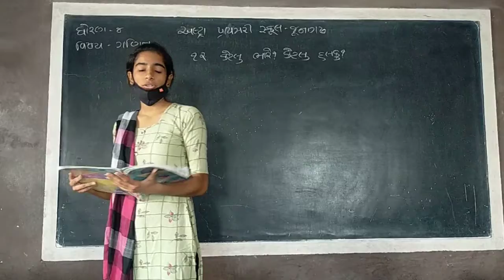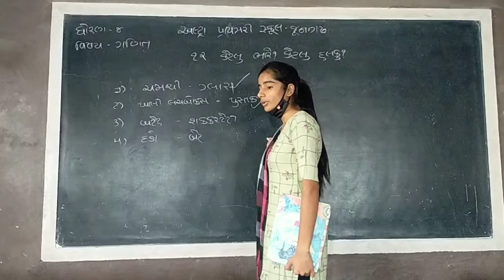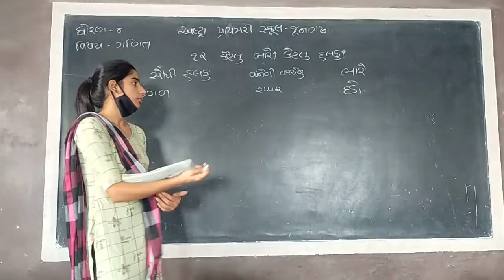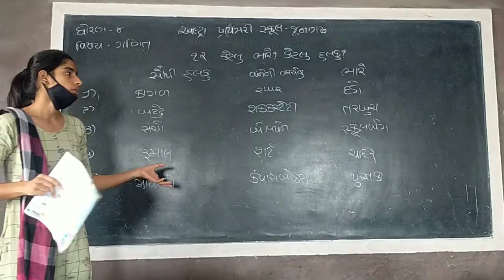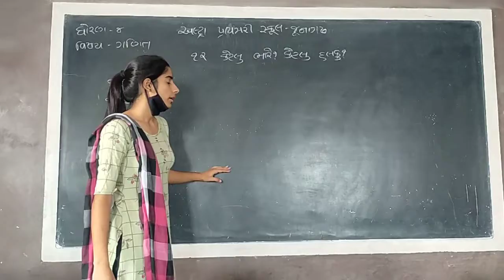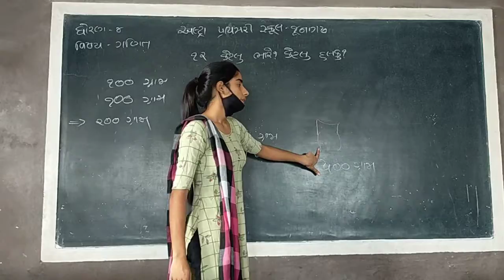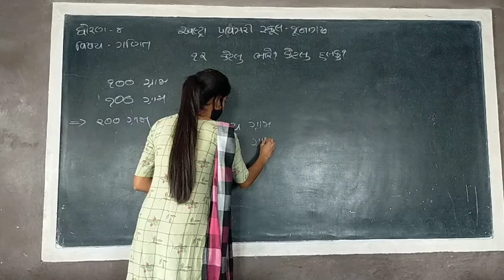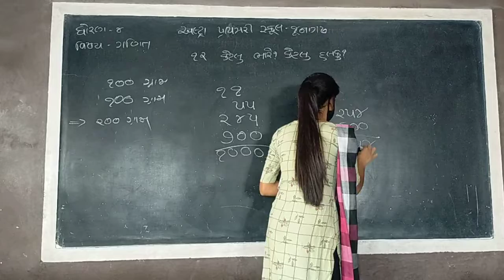std 4, maths ch 12